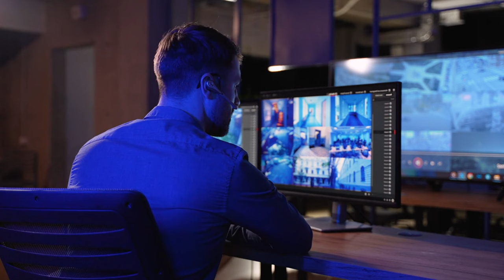Cop Catches Black Woman by Mistake, What Happens Next Is Shocking!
- audio story

 - love stories

 - interesting stories

 - fascinating stories